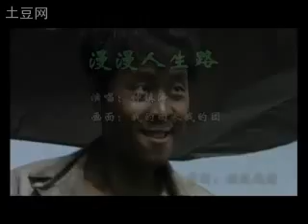《我的團長我的團》漫漫人生路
斷崖與煩了

身前無路，身後追兵。煩了被李冰帶人追著，直至斷崖。他喊著「我要活，我要活」，卻是捨身跳下。我承認第一次看到這裏，笑得沒心沒肺。

然後是第二道斷崖，依舊身前無路，身後追兵。他喊著「你要活，你要活」，繼續跳下。我承認看到這裏，還是笑得沒心沒肺。

第三道斷崖，毫無懸念的身前無路，身後追兵。他已是欲哭無淚，嚎叫著捨了自己往下跳。這時候，我的笑裏帶了點酸楚。

緬甸機場，龍文章對他說，一敗接著一敗，敗成了二十四歲的孟煩了。後來他自己說，人往低處走，水往高處流。

人本該往高處走的，水才向低處流。

他卻偏偏選了條斷崖路，每一次的捨身，都只會越走越低，越走越絕。

低到塵埃裏了，低到土埋半截。

不知道為什麼電子書裏看見的那段出版的書裏沒有。若有，則更加完整。

我記得電子書裏，他遇見了正在挖坑的活死人，那人把他藏進乾涸的水缸裏。而那坑邊，躺著一家三口病死的屍體。

他將所有錢都給了那位挖坑等死的老鄉，他盼著他活下去。

越是絕境，人越求生。

跳崖亦是求生。

一路瘸著跑，再瘸也是找生路。斷崖擋路，還是喊著要活，喊完不是回身投降而是決絕跳下。

這樣的一路奔跑，是二十四敗的縮影吧？從來不缺求活的信心，也從來不缺求活的勇氣，只是路途艱險了些，每一次都逼出最後的呼喊，那呼喊總是——我要活。

一路總是在求活，所以一路都在跳斷崖。跳無可跳時，是不是會想，路也許不是這樣走的？

被追著跑，被追進死路。若不跑，若反擊會如何呢？

他最終被李冰追上時，美國的坦克開進中國的現實。那是掉頭迎擊的信號。

他喊勝利喊得比誰都響，因為他跳過太多的斷崖，摔得比誰都痛。

他一直是個喜歡想太多的人，一個喜歡想太多的人比誰都想勝利，也比誰都怕失望。他被這樣的自己趕下一個一個斷崖，現在終於，他也退無可退。

被掛在杆子上的等死那幾天，他還在喊"我要活"。但一個這樣喊著要活的人，其實已經不怕死了。

他終於跳出了自己那條充滿斷崖的下坡路，他終於學會了生存的真正法則。

六十年後他回望南天門，他已站在了他該站的地方，那個他終於走到了的高處。這一路，真的不容易。